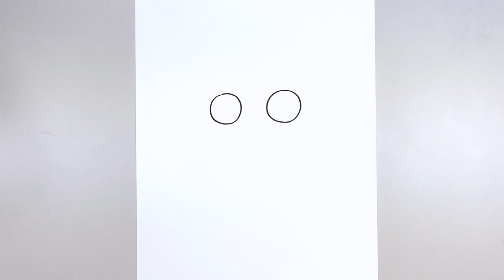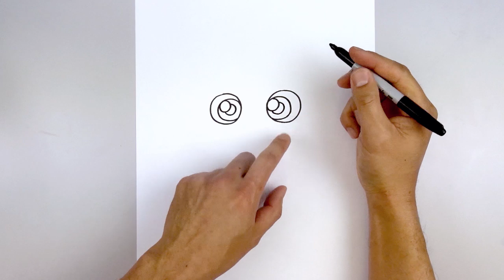How To Draw Barley Lightfoot | Onward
Learn How to Draw Barley Lightfoot from Disney Pixar's Onward. Grab your Sharpie, pens and paper and follow along as I guide you through these step by step drawing instructions. Check out my Disney Playlist for more of your favourite characters.

If you missed today's earlier lesson How To Draw Ian you can get it right here:

SUPPLIES & MATERIALS:
Sharpie 4 Pack
Sharpie 12 Pack
Derwent Graphic Pencil Set (12 pencils, 6B-4H)
Strathmore 300 Sketch Pad (11x14, 100 sheets)
Sakura Pigma Micron 08 Ink Pens (6 Pack)
Faber-Castell Kneaded Eraser (4 pack)
Prismacolor Premiere Color Pencils (72 colors)

Share your art with me on Instagram!!! Tag me @cartooning4kids